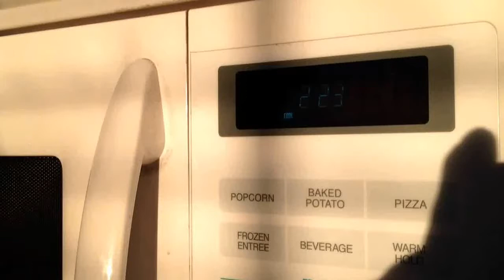Cactus Seed Planting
A process for planting and germinating cactus seeds.